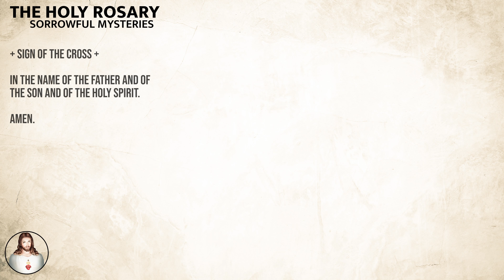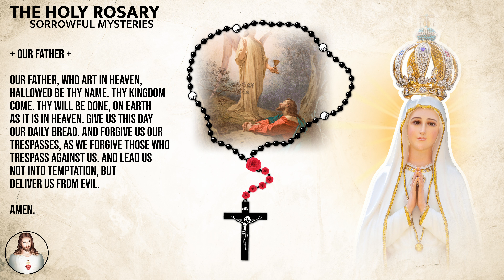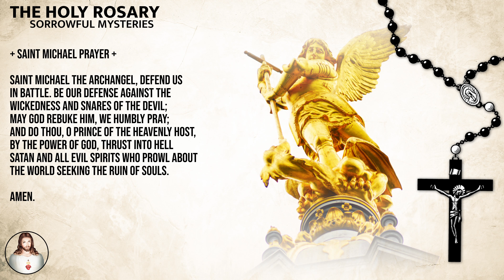Today's Daily Rosary: SORROWFUL MYSTERIES, Tuesday Rosary 🌹 JUNE 6, 2023 🌹 The Holy Rosary Prayer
Join us to pray Sorrowful Mysteries on (Tuesday & Friday) daily!

1st Sorrowful Mystery - The Agony In The Garden - 2:38
2nd Sorrowful Mystery - The Scourging - 7:08
3rd Sorrowful Mystery - Crowning With Thorns - 11:21
4th Sorrowful Mystery - Carrying Of The Cross - 15:42
5th Sorrowful Mystery - The Crucifixion -20:00
+ Hail Holy Queen - 24:22
+ Rosary Prayer - 25:00
+ Saint Michael Prayer - 25:34